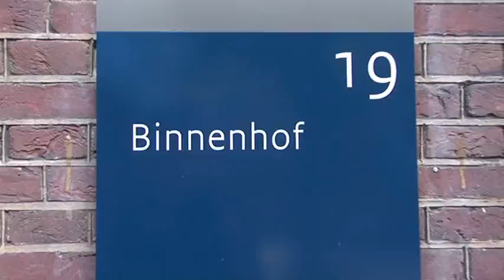Thieme treedt af als voorzitter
Marianne Thieme treedt af als verenigingsvoorzitter van de Partij voor de Dieren, maar ze blijft actief als politiek leider en als leider van de Tweede Kamerfractie.